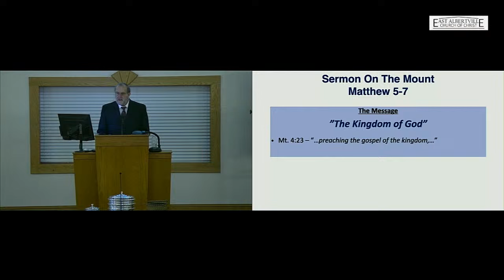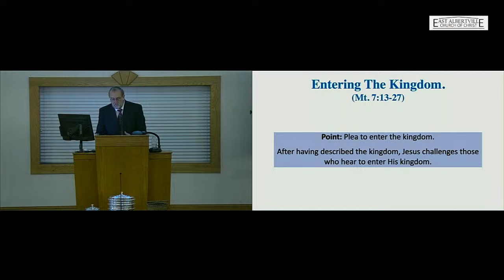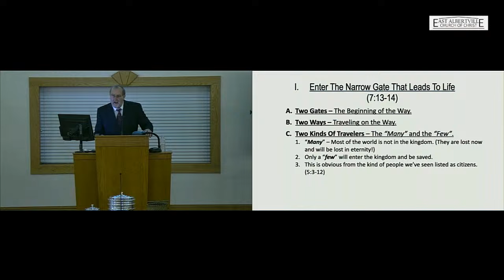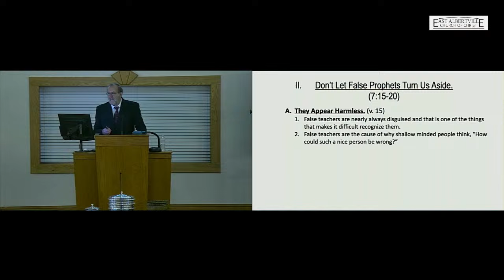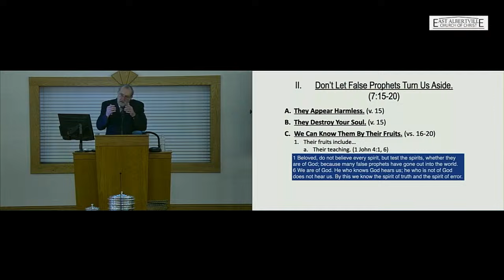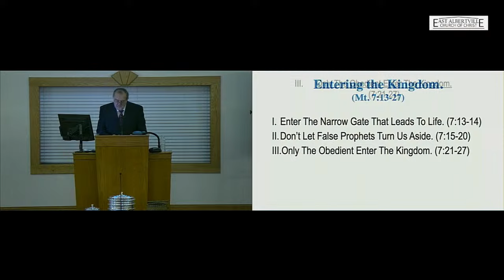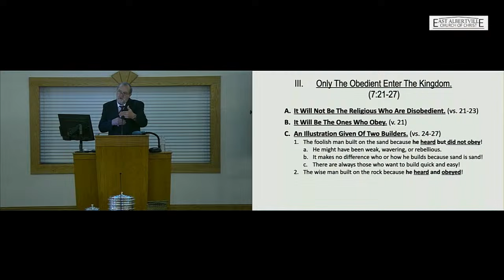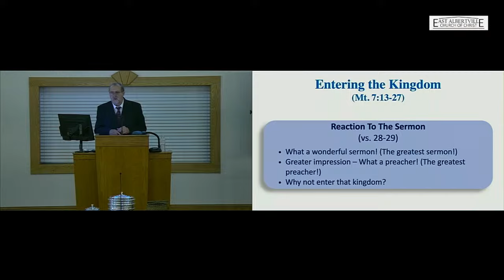Entering The Kingdom - E.R. Hall Jr.